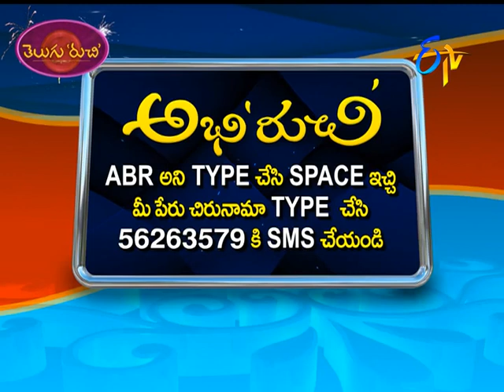Telugu Ruchi | 30th September 2017| Full Episode | ETV Telugu